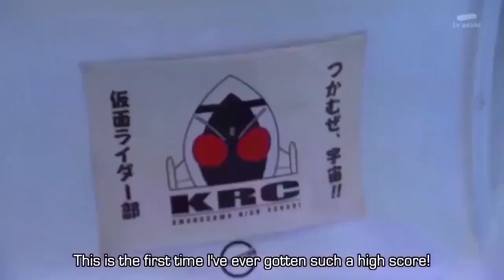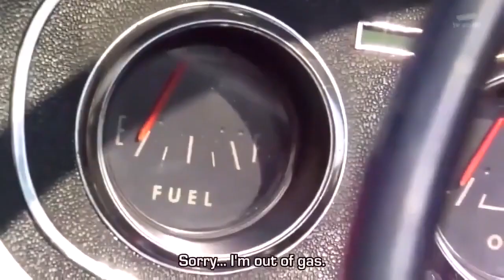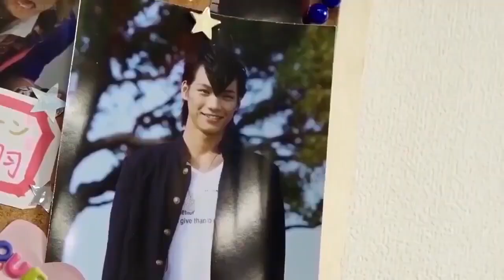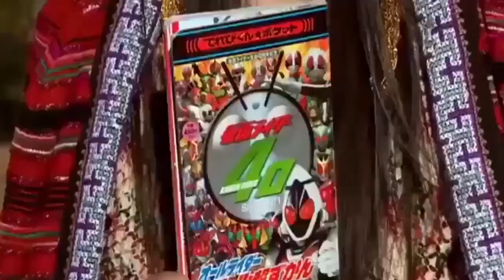Kamen Rider Fourze Funny Moments Part 3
Thank you so much for helping me achieve this amazing landmark. So in order to celebrate it im gonna give you not one but 2 more parts of Fourze Funny Moments with only one condition 950 part 4 and for the 1000 part 5.
(Tbh idk how many parts are left im gonna have to find it as soon as i make the rest).
Bye all have a good day.